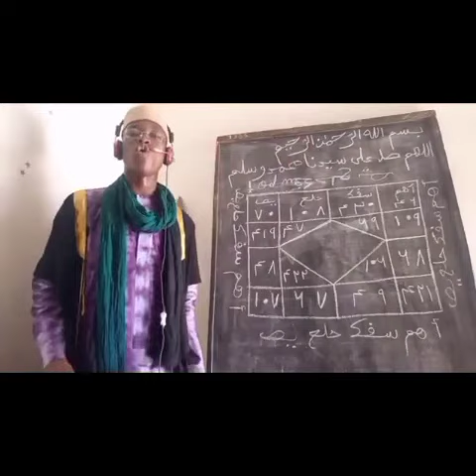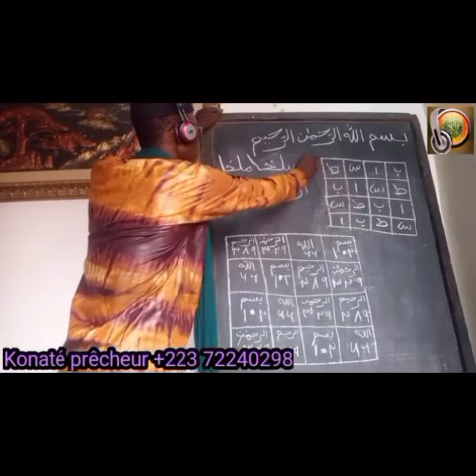konate Ka faïda kênê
konate prêcheur